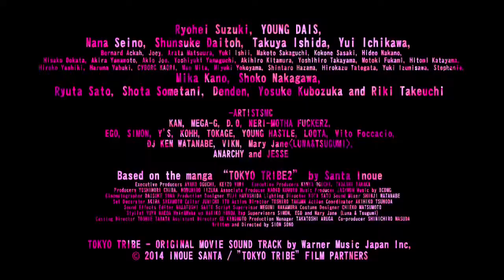Tokyo Tribe Official Trailer (2014) - Ryohei Suzuki, Young Dais HD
Brutal warfare breaks out among Tokyo's street gangs, known as tribes. Who will emerge victorious?

Territory, friendship, pride, love... Everything is put on the line in a desperate struggle for supremacy!

The world's first "battle rap musical"?!

Set in an alternate Tokyo of the near future, director Sion Sono continues his run of sensational films with the explosive street gang tale Tokyo Tribe. Tokyo Tribe is the first live-action adaptation of the best-selling manga series Tokyo Tribe 2, by Santa Inoue, which has sold 2 million copies and has been published in Asia and even the west to great popularity.